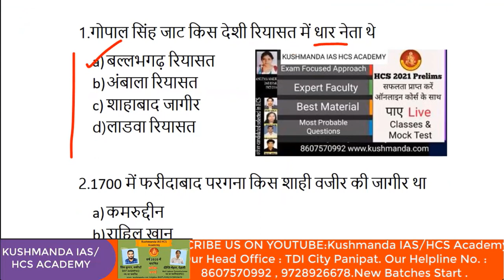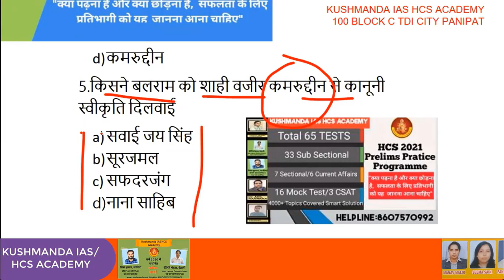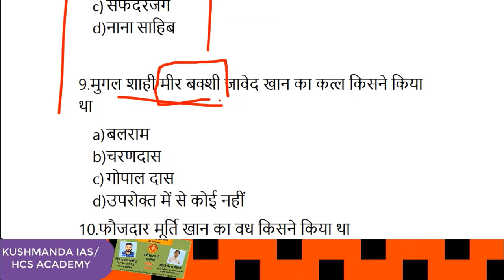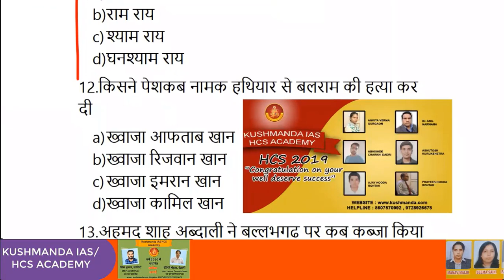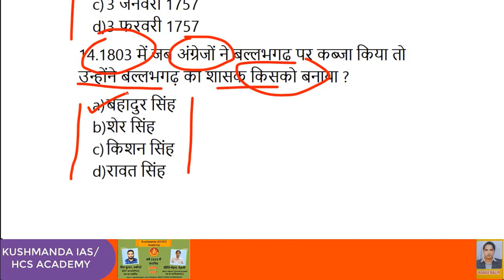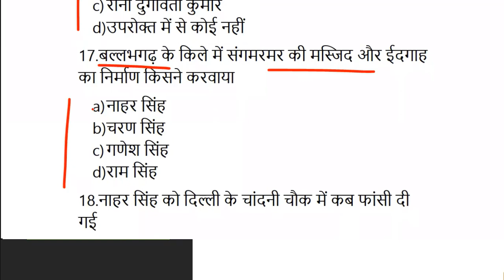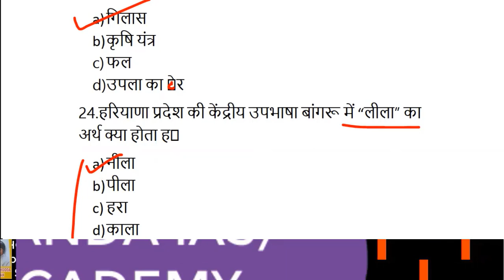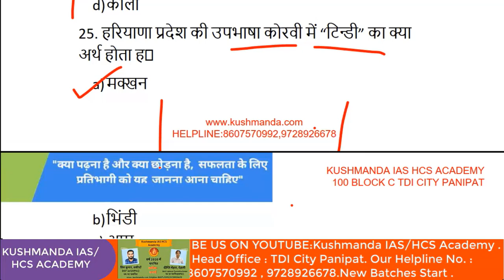haryana history part 1 || hcs 2022 || kushmanda ias hcs academy || 8607570992 HELPLINE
HCS COACHING HCS TEST SERIES HCS STUDY MATERIAL HCS ONLINE COACHING HCS OFFLINE COACHING